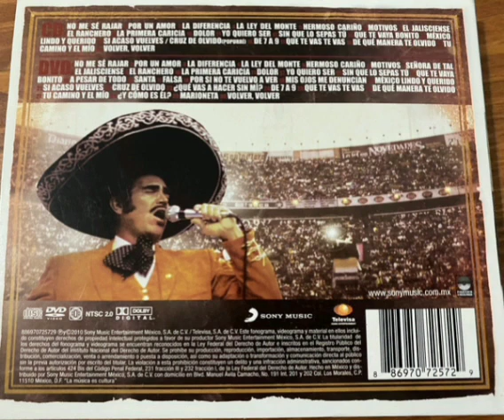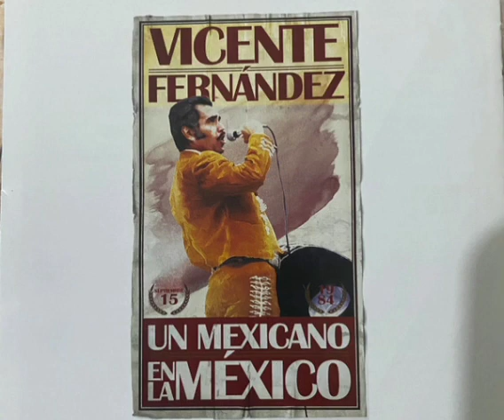A Mi Manera - Vicente Fernández - Un Méxicano En Lá México (En Vivo)